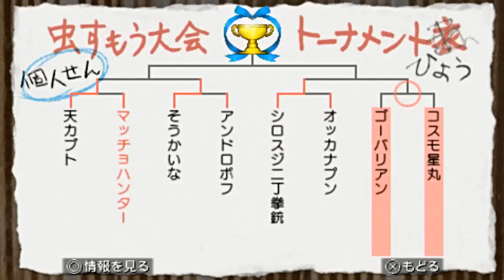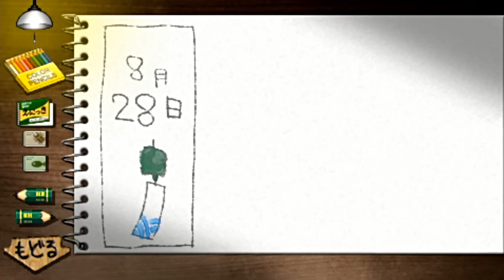夏の終わりと恋の終わり｜はじめての「ぼくなつ4」 #15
あまずっぺぇ。

【PSPソフト「ぼくのなつやすみ4 瀬戸内少年探偵団「ボクと秘密の地図」」の実況プレイ動画です。】